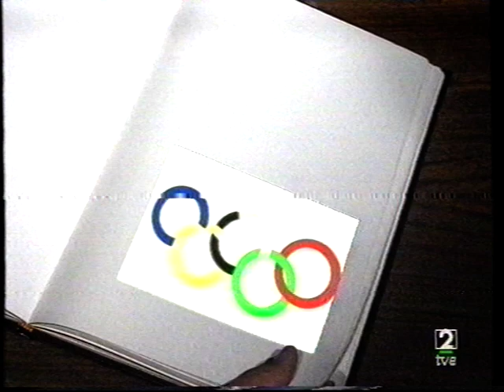TVE 2 (Aquel verano del 92) 1993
Resumen de los JJOO de Verano de Barcelona 1992